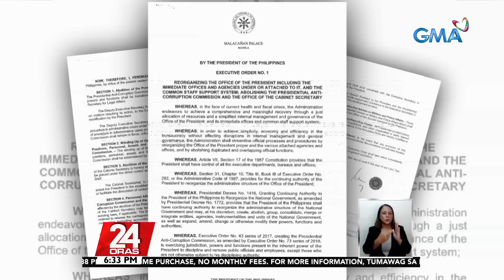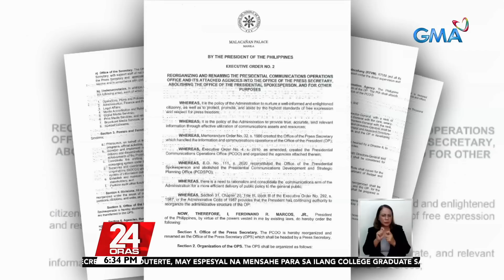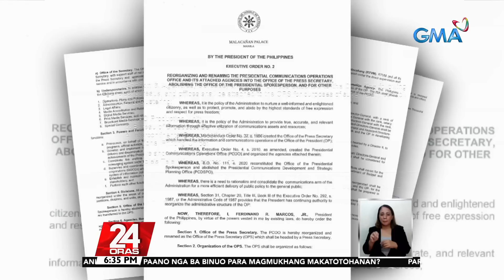PACC at Office of the Cabinet Secretary, binuwag ni Pres. Marcos | 24 Oras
Sa kanyang kauna-unahang executive order, binuwag at binalasa ni Pangulong Bongbong Marcos ang ilang tanggapan sa ehekutibo. Ang mga empleyadong mawawalan ng trabaho rito, makakatanggap naman daw ng karampatang benepisyong nakasaad sa batas.

24 Oras is GMA Network’s flagship newscast, anchored by Mike Enriquez, Mel Tiangco and Vicky Morales. It airs on GMA-7 Mondays to Fridays at 6:30 PM (PHL Time) and on weekends at 6:00 PM.